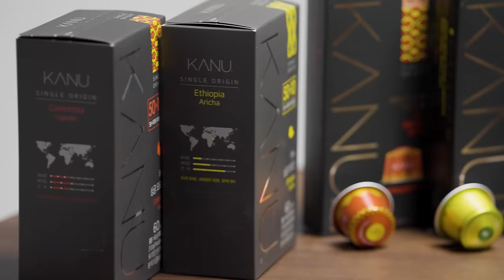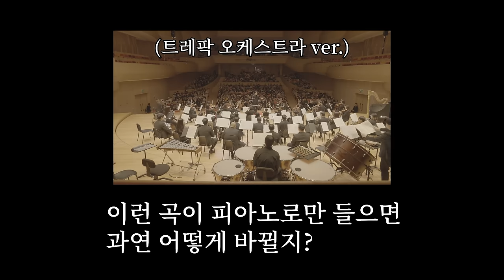한예종 클래식 연주자들에게 커피를 걸고 서로 점수를 매기라하면어떻게될까? 바이올린vs첼로vs피아니스트의 심리전!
더욱 깊어진 카누의 싱글오리진과 클래식 아티스트의 따뜻한(?) 만남!!

김경민 피아니스트와 이호찬 첼리스트, 남승혁 바이올리니스트가 펼치는 심리전 속

새로워진 카누의 싱글오리진을 차지할 아티스트는 과연 누가 될것인지,
끝까지 시청해보세요✨☕️

[ 카누 윈터 하우스 콘서트☕️ ]

12월 19일부터 12월 29일까지 펼쳐지는 카누 윈터 하우스 콘서트에 또모 구독자분들을 초대합니다🥳

이호찬 첼리스트, 김경민 피아니스트, 남승혁 바이올리니스트가 함께하는 ‘카누 클래식’ 트리오와
신효종 재즈 피아니스트, 김치호 드러머, 진의진 베이시스트, 김지웅 테너 색소폰, 이성준 하모니시스트가 함께하는 ‘카누 재즈’ 퀸텟까지!!

12월 19일부터 29일까지 언더플로우에서 펼쳐지는 커피와 음악의 향연, 많은 기대 부탁드립니다🤩

🔗자세한 내용은 또모 인스타그램에서 확인해보실 수 있습니다 !!